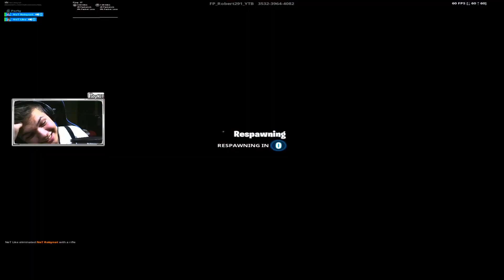1VS1 CU ABONATII *CEA MAI MISTO SERIE*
▼Nu uita sa verifici descrierea!▼

★ Ma puteti gasi pe:
➥ ADD PE FORTNITE - 2 EURO
➥ PROMOVARE LA CANAL DE YOUTUBE - 5 EURO
➥ MODERATOR - 5 EURO